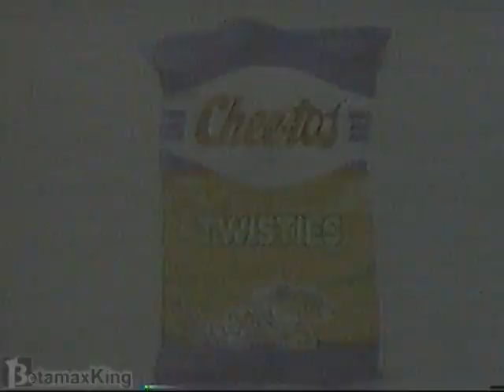Cheetos - Chester Cheetah Commercial 1989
It ain't easy bein' cheesy